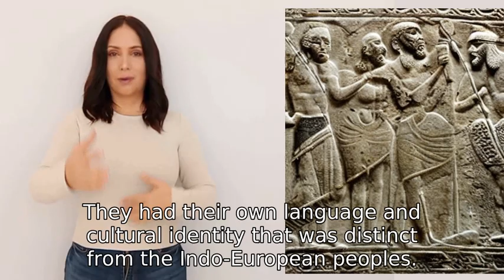were the Phoenicians Indo Europeans?